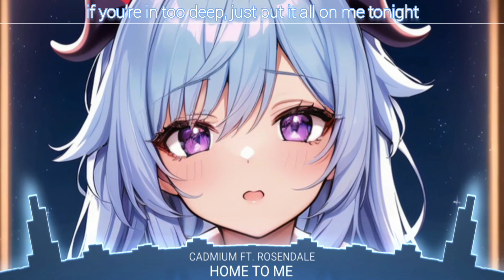Nightcore - Home To Me (Lyrics)